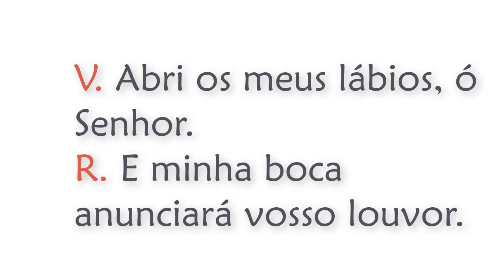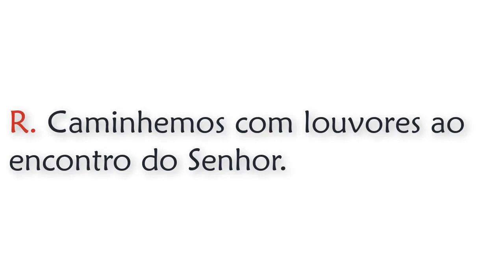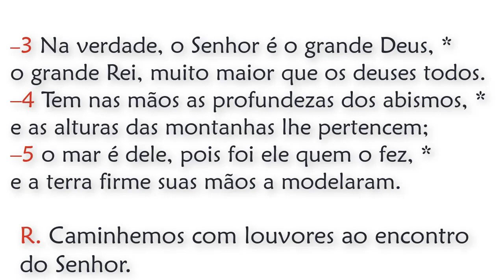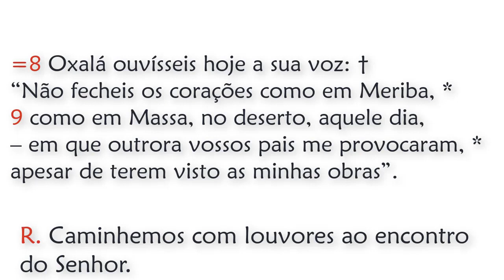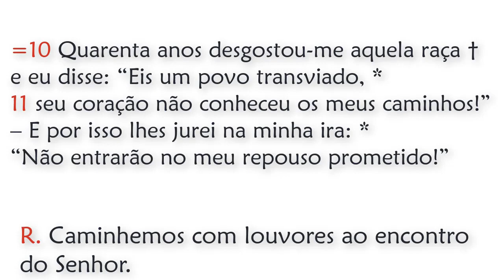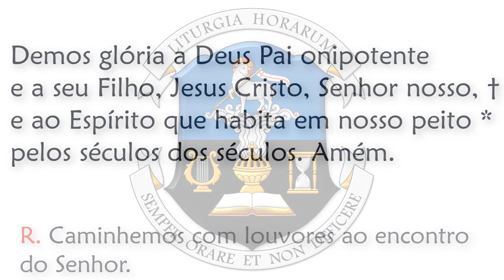Invitatório de Segunda feira da I Semana do Saltério